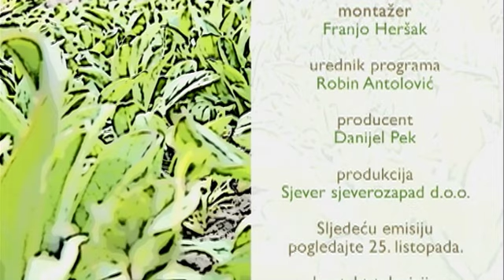TV Zaprešić, PlugIN 25.9.2014.